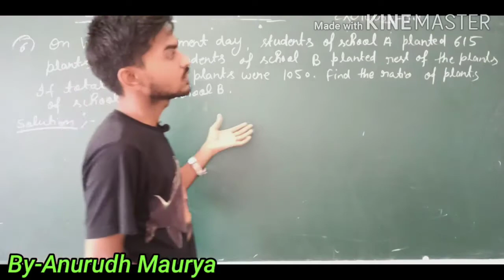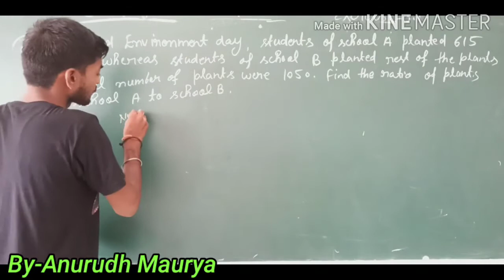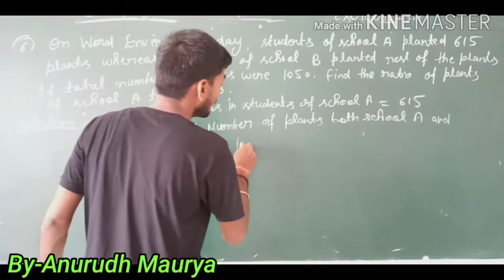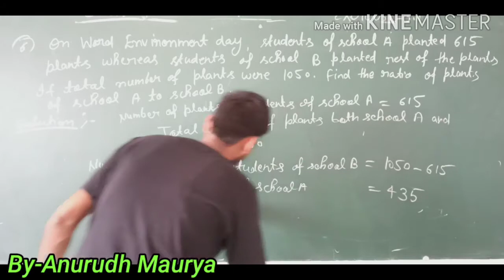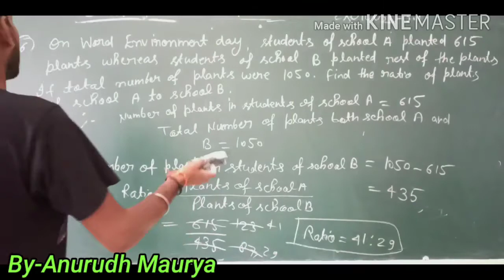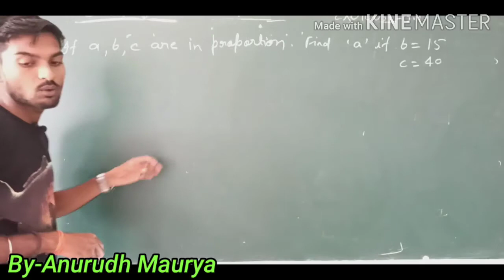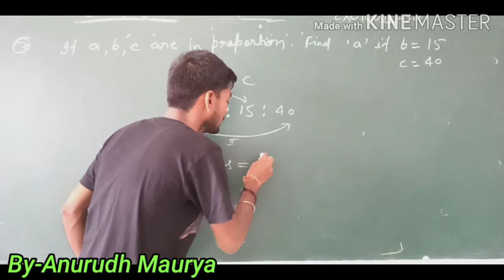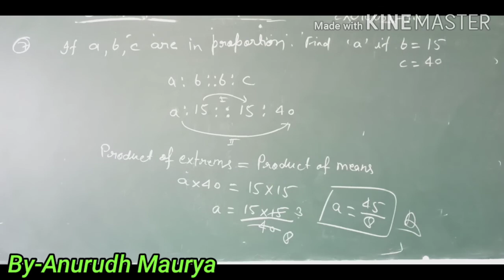Class-7th math's chapter-5, ex-5.1 part -3 Q. No-6, 7 by -Anurudh maurya from HMIS lakhimpur kheri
Hari Maya International School Lakhimpur kheri. (Andesh Nagar Banni ).

Chapter-5,  ex-5.1 ka part -2 ke videos dekhne ke liye yaha click kariye -